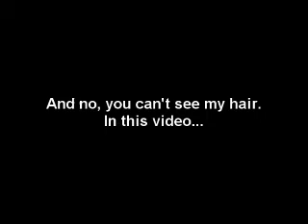Expirasin--"Waves"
A short video of a verse I did over Madvillian's "Curls".

The footage is of my cousin playing Guitar Hero, and myself being a fool.  The video is dark and my hair isn't visible although I talk about my hair, but that's just how I roll.